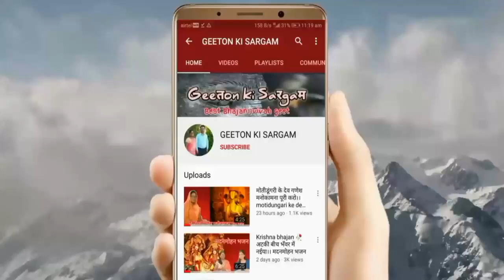Guru Bhajan । मेरे सतगुरु आए मेहमान, गुरुजी पे काई वारूं। Mere Satguru Aaye Mehman । Bharti Agrawal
Bhajan by : Bharti Agrawal
                     Hemlata Soni

मेरे सतगुरु आए मेहमान, गुरुजी तुम पे काई वारूं
1. मैं तो मेरे गुरु जी के माथा माई देखूं, जिनके हीरा जड़ा लिलाट
2. मैं तो मेरे गुरुजी के मुख माई देखूं, जिनके मुख पे तीनों लोक
3. मैं तो मेरे गुरुजी के हाथ माई देखूं, जिनके हाथों में आशीर्वाद
4. मैं तो मेरे गुरुजी के चरणों माई देखूं, जिनके चरणों में चारों धाम
5. मैं तो मेरे गुरुजी के द्वारे माई देखूं, मेरे गुरुजी के द्वारे पे ज्ञान